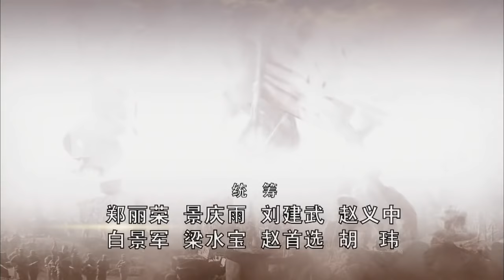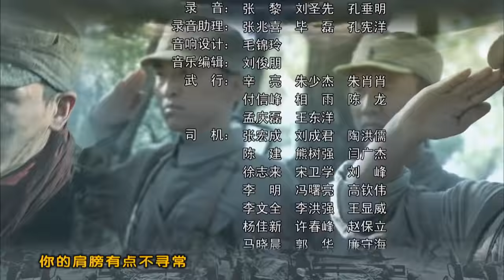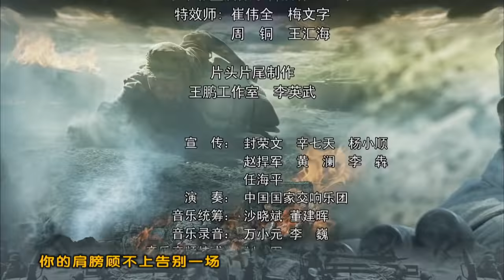《为了新中国前进》第2集 （王宝强/刘天佐）【高清】欢迎订阅China Zone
【剧情简介】该剧讲述了刚参加正规军队的民兵战士董存瑞在经历了一系列的苦难磨砺后，董存瑞和他的战友们用自己的鲜血和生命为部队和解放全中国开辟了胜利前进的道路。
主演：王宝强，刘天佐，陈创，谢孟伟，李健，姜峰